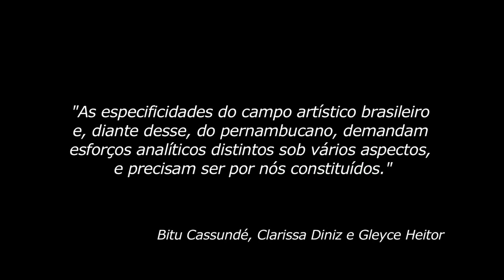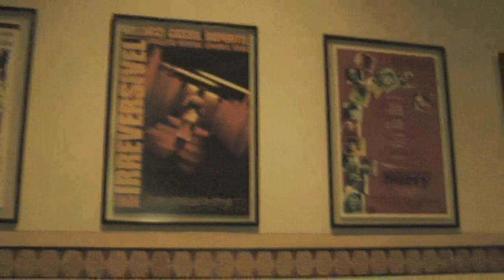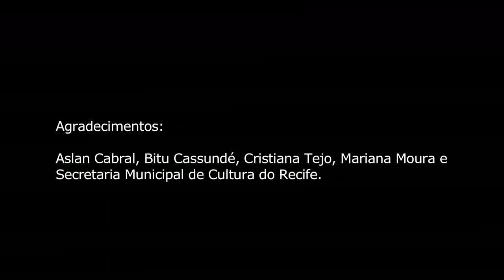Canal Contemporâneo em Recife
Produção executiva: Patricia Canetti
Produção: Marília Sales
Imagens: Cecília Bedê
Edição: Felipe Barros

maio_2010